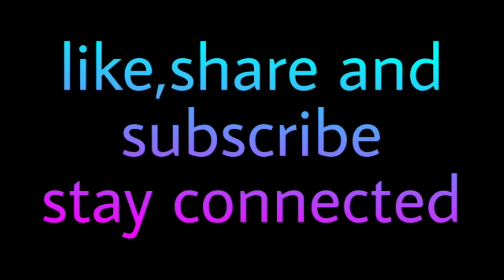Pitra Dosh ke upay - remedies & best Pitra Dosh nivaran tips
This video will give you full important information about:

* What is Pitru?
* How Pitru are related to us?
* What is Pitra Dosh or Pitru Dosha or Pitru Dosham?
* What is Pitru Paksha?
* What is Pitra Dosh & reasons? Best remedies for Pitra Dosh (Pitra Dosh ke upay).
* How our late ancestors are connected to all this?
* How do they be worshiped and what is the methods/rituals for it?

If our late ancestors before departing for their heavenly abode had some unfulfilled wish/wishes, which was/were not fulfilled due to some reasons then after their departure it results in different problems in our life like several types of blockages in our life, loss of our life stability, money, health & other types of loss, all those things which keep us in constant pressure as we are not aware of these things.

In this video, the practical information is given to overcome all this, watch till end to know about rituals and method of Pitra Dosh puja.

Vedic culture is a spiritual academy working since 20 years in the field of spiritualism, being organised by MAA DEVYANI NANDA [Dimple Sharma Laumas].
MAA is Dikshit by Satyamargi, Aghorpanti Guru Satyanandji.
Here we teach -

1. Lama Fera (All 9 levels)
2. Shalvik mantra rahasaya
3. Hunkara with Haleem
4. Mudra vigyan
5. IMV vastu
6. Sukshm naadi tantra kosh vigyan & aatma shuddhi
7. Brain age
8. Reiki (Upto Grandmaster level)
9. Angel divination
10. Crystal therapy
11. Sound healing
12. Tarot card reading
13. Chakra activation
14. Pranic healing
15. Reiki micro world

We have many Indian and overseas students who have completed their courses in various fields of spiritualism and are successfully teaching others in the world.

Blessing you,
🙏 Gurumaa Devyani Nanda